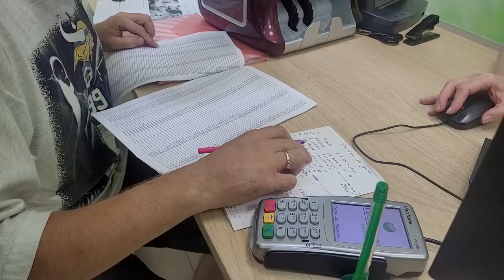Встретили родственников \ Съездили к юристу \ Чуть не лишились дома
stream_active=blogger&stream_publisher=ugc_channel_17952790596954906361